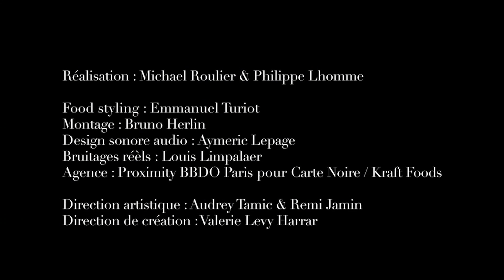《Foodfilm》vol 1 6 芝士蛋糕Cupcakes jamais vus au tiramis